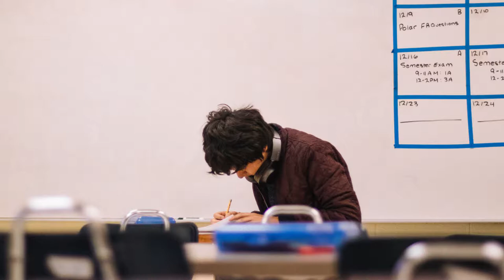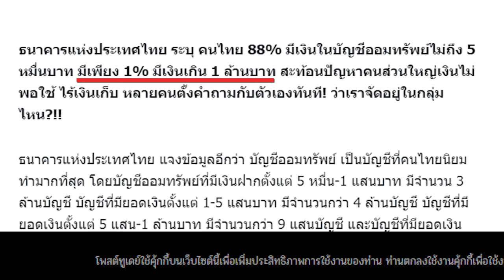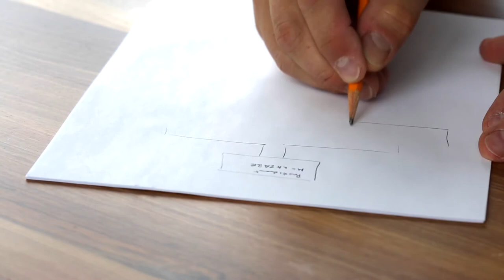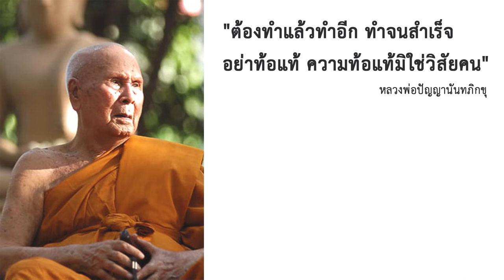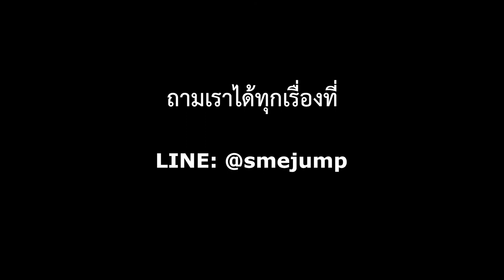ความสุขและความสำเร็จ สำหรับปี 2020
ผมตั้งเป้าหมายเหมือนเดิม แต่ผมสอนตัวเองให้มีความสุขง่ายขึ้น บ่อยขึ้น พยายาม enjoy กับงานทุกๆงานที่ทำมัน และพยายามควบคุมสุขของตัวเอง อย่าให้มัน peak
มากนัก และก็อย่าให้ตกลงมากเกินไป กับทุกๆเหตุการณ์ที่ผ่านเข้ามาในชีวิต